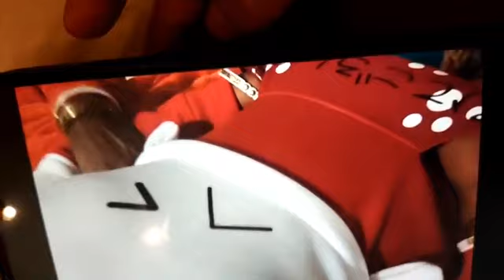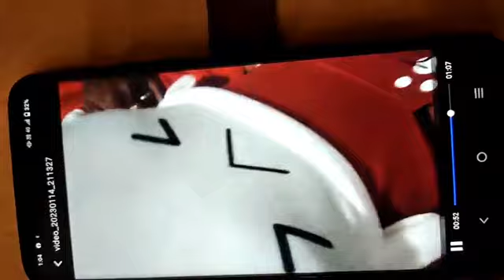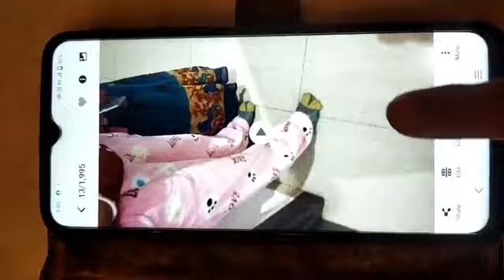14/01/23দিদির মত 🙏 কিছু মানুষ সমাজে আজো আছেন বলে👉 সমাজের কদর্য চেহারা টা আমরা ঘরে বসে আজ দেখতে পাই।